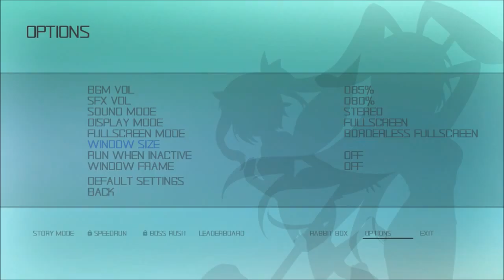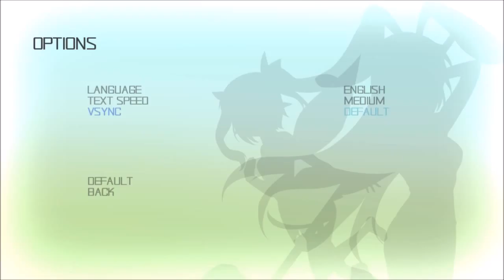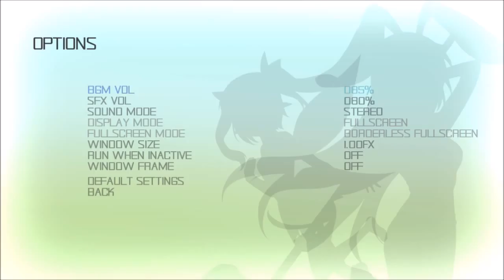rabi rabi part 1 what the hell!!!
welcome to zombie878's channel we hope you have a great day while watching this video so get some popcorn and relax.